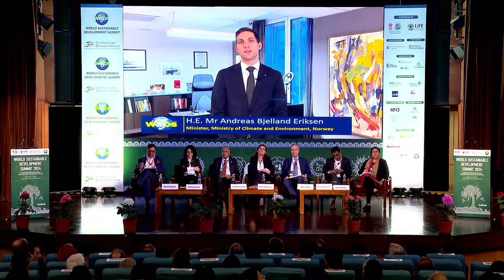Leadership Panel: Financing Sustainable Development and Climate Action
The session aimed at exploring the integration of sustainable development and climate change considerations in public and private institutions as well as processes such as investment flows, budgets, and revenue collection. Discussions focused on the need to explore new financial instruments, such as green credits, blended finance, climate insurance and green bonds, to address the financing gaps around climate action, especially in the developing world. While investments in mitigation, especially in the emerging economies, provide opportunities, there is a need to recognize the imperative of channelling financial flows towards adaptation and building resilience. Therefore, there is a need to revamp the global financial architecture, as highlighted during India’s G20 and at COP28, to build a framework for channelling finance in a timely manner towards the emerging investment opportunities.

The panellists also explored the need to involve a more diverse network of stakeholders in the design of such a financial framework, especially including the perspectives and views of the private sector, the small-medium enterprises (SMEs), the multilateral development banks (MDBs), and the international philanthropies. These solutions must be inclusive of the citizens themselves, as the emerging economies of the world strive to balance their socio-economic development imperatives with the urgent need to undertake climate action. The panellists concluded the session by highlighting how the discussions around climate financing have grown more hopeful and optimistic over the past year, with seminal decisions being undertaken at India’s G20 Presidency and COP28, thereby providing a necessary impetus towards concrete action around channelling climate finance.

Chair: Dr Dipak Dasgupta, Distinguished Fellow, TERI
Ministerial Address:
H.E. Ms Teresa Ribera Rodríguez, Minister, Ministry for the Ecological Transition and Demographic Challenge, Spain
H.E. Mr Andreas Bjelland Eriksen, Minister, Ministry of Climate and Environment, Norway
Leadership Address: Mr Martin Raiser, Vice President for South Asia Region, The World Bank
Perspectives:
Dr Amar Bhattacharya, Senior Fellow, Brookings Institution and Grantham Research Institute, LSE
Ms Priya Shankar, India Director, Climate and Environment Program, Bloomberg Philanthropies
Ms Pamela Jouven, Director, SME Climate Hub, We Mean Business Coalition
Dr Dhruba Purkayastha, India Director, Climate Policy Initiative